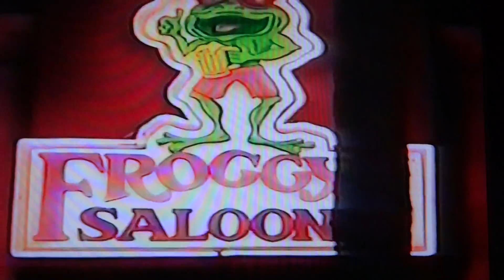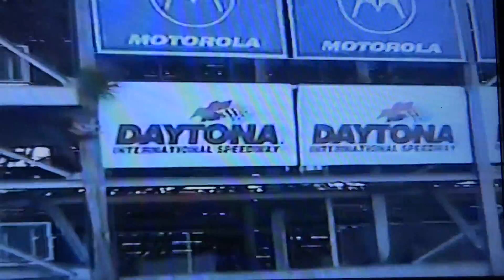Taking My Old Roller & My Young Lady To Daytona - Part 4